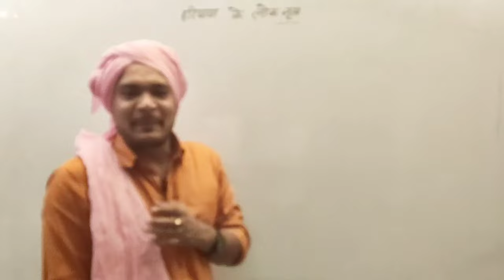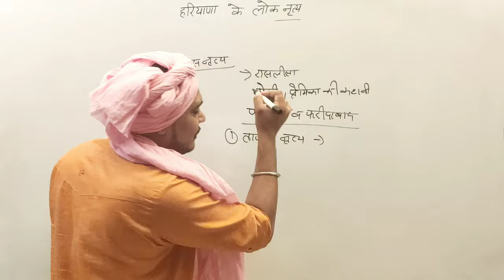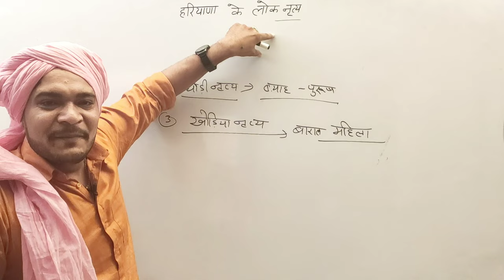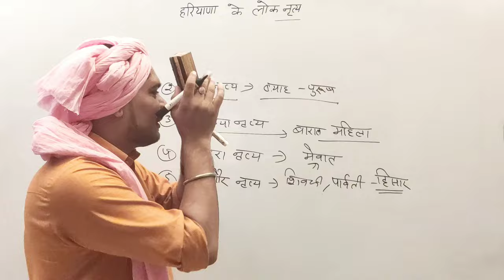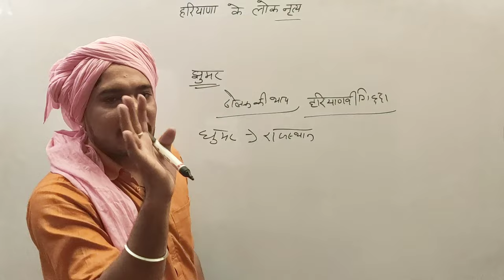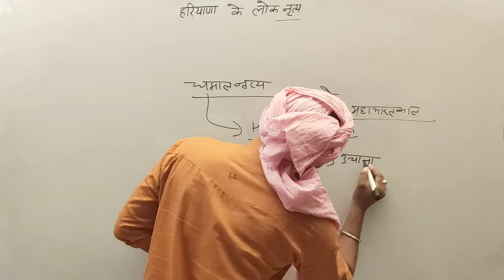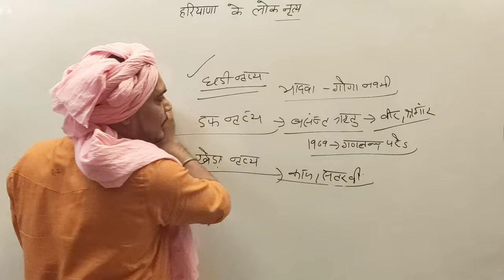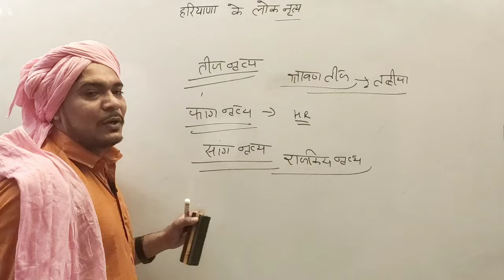हरियाणा के लोक नृत्य | Haryana ke nrity | Haryana famous Dance | Haryana gk by Parveen Sharma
Subject : Haryana GK
Topic : Haryana Last 6 Months Current affairs
Teacher : Parveen Sir
Editing & Direction : Manjeet Moun
Venue : Udaan Campus Barwala

यह वीडियो प्रवीन शर्मा के द्वारा बिना किसी आर्थिक लाभ के समाज के गरीब बच्चों की निःशुल्क भलाई के लिये बनाई गई है। प्रवीन सर को किसी तरह का आर्थिक लाभ इस वीडियो से नही दिया गया यह पूर्णतः निःशुल्क राष्ट्रसेवा है।